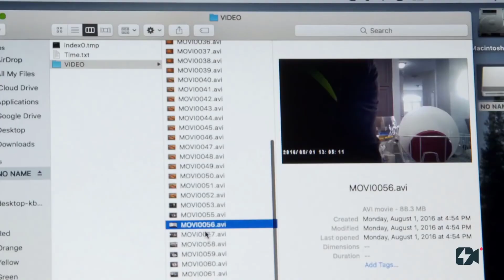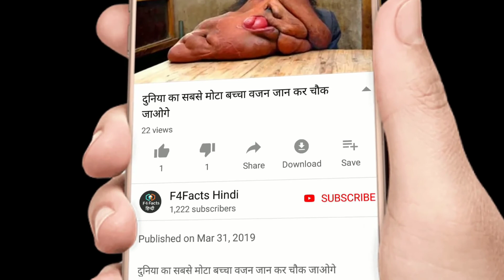इसे पहन लो लड़कियाँ मर मिटेगी आप पर 3 New Advanced Products Buy Form Amazon | Gadgets Under Rs 1000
gadgets smartphones bluetooth speaker, iT Creators, youtube best microphone, microphone for youtube video

Thanks..